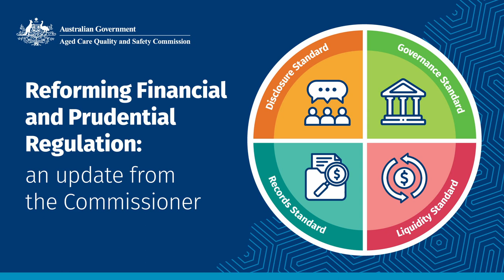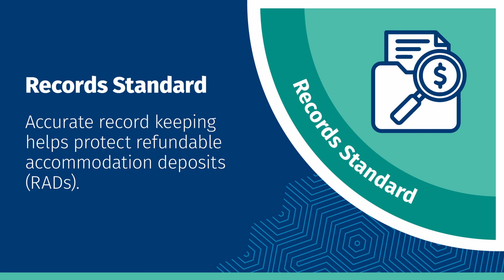Reforming Financial and Prudential Regulation - an update from the Commissioner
Hear from Commissioner Janet Anderson PSM on the transfer of financial monitoring functions from the Department of Health and Aged Care to the Aged Care Quality and Safety Commission. This change will give the Commission a better understanding of the risks across the aged care sector affecting financial viability and quality of care.